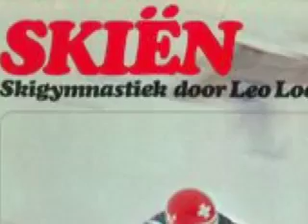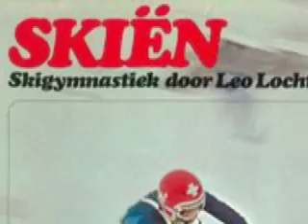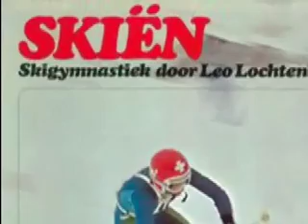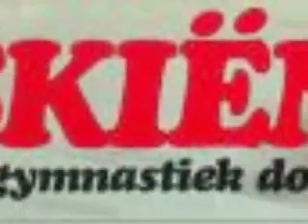Skiën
Skigymnastiek door
Leo Lochtenbergh

1975